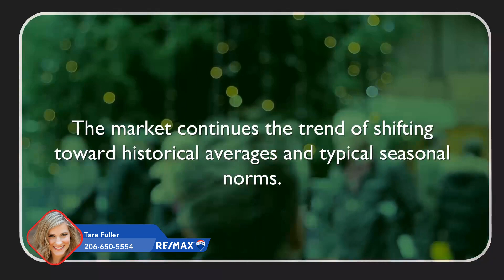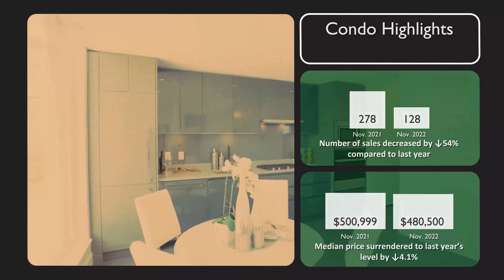Seattle Market Update